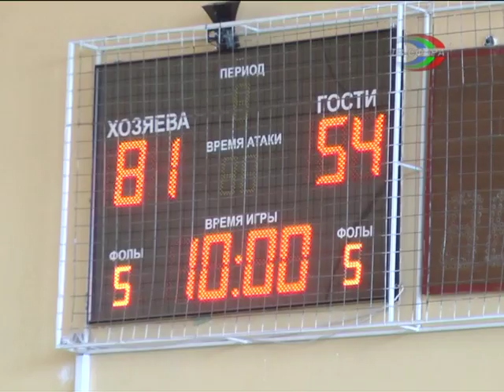Победа харцызского баскетбола.